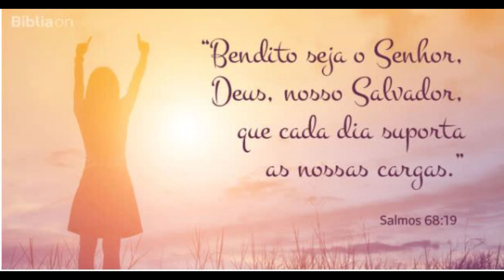DIY Quer alinhar um tecido pequeno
1,5mt de tecido, alinhar passo a passo
alinhar tecido grande
Quer dicas exclusivas
fala seu nome e de onde você é que você vai participar da lista de D
Gostou da dica?🥰🥰🥰
Marque alguém precisa dessas dicas.